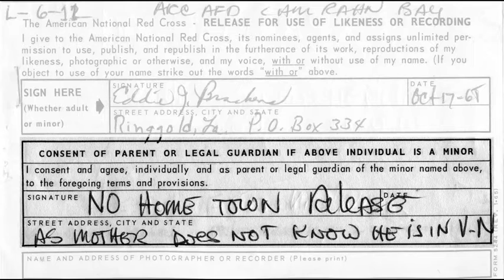Eddie in Vietnam 1967